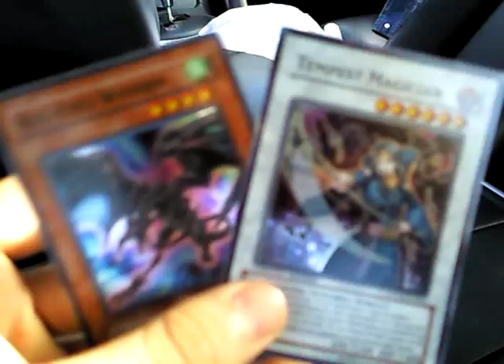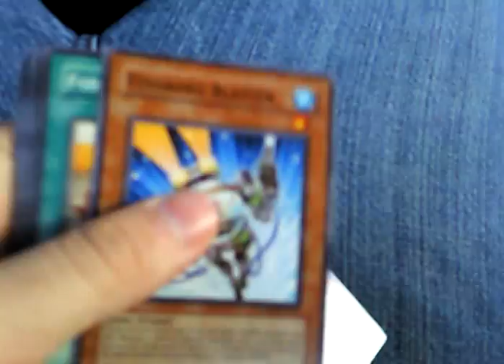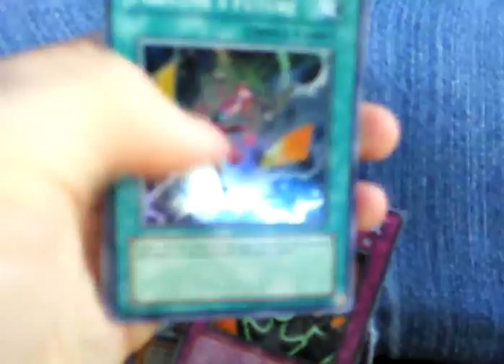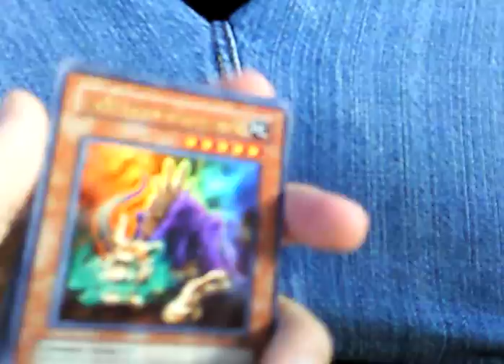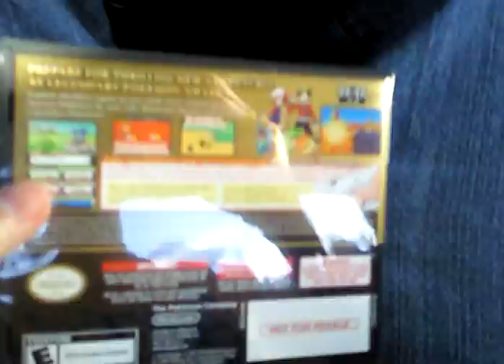SE Openings, Poke...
haha...whats up you guys...see what i pull...and Pokemon??...haha...woot!...DS is on the way!...  : D  ...